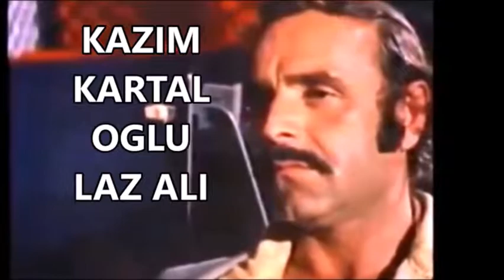LAZ ALİ VE KAZIM KARTAL - FİLM MÜZİGİ